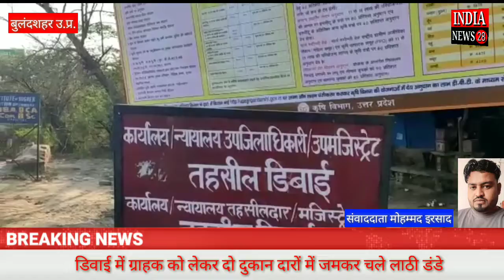बुलंदशहर के डिवाई में ग्राहक को लेकर दो दुकान दारों में जमकर चले लाठी डंडे